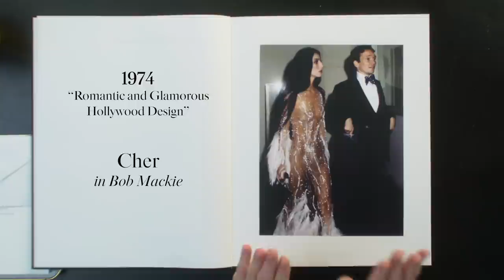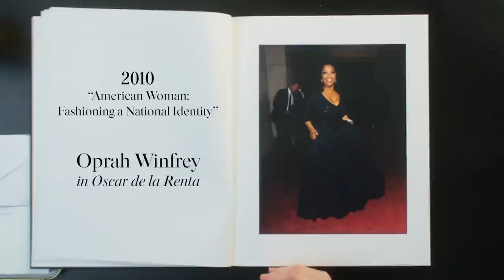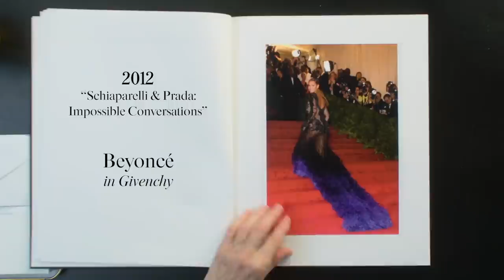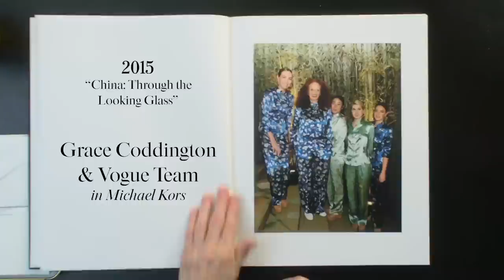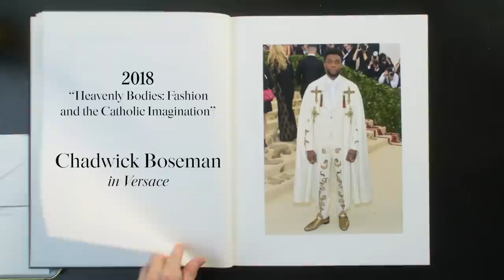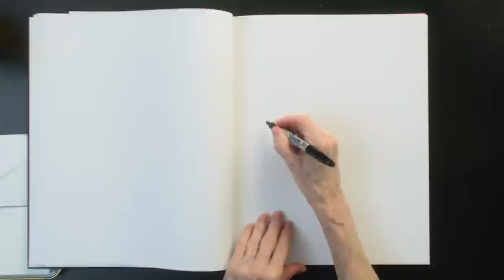安娜溫圖盤點最喜歡的Met Gala經典造型 曝明星們如何搶紅毯版面？ Anna Wintour Breaks Down 13 Met Gala Looks｜明星經典穿搭回顧｜VOGUE Taiwan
蕾哈娜超大膽提問安娜溫圖：「妳會開車嗎？我實在想像不到！
安娜·溫圖 (Anna Wintour) 談到了Met Gala前幾年一些最棒的造型。 安娜討論了從她最喜歡的經典服裝造型和賓客，以及最好的派對（包括奧普拉的主持人）等所有內容。